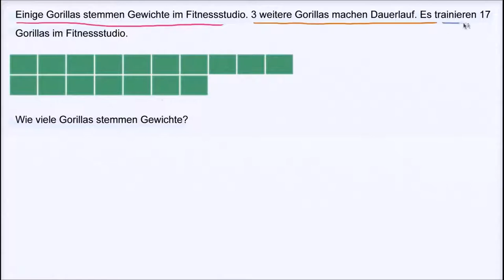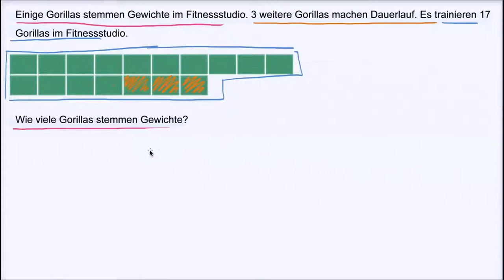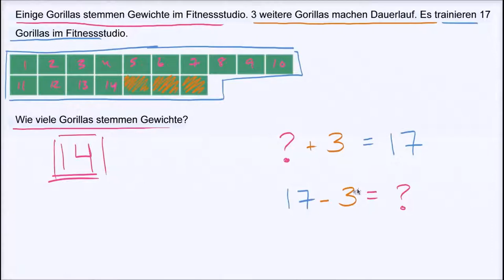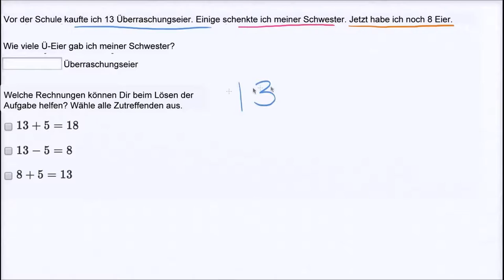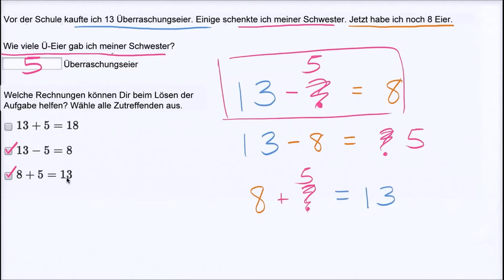Trainierende Gorillas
In diesem Video geht es darum Textaufgaben in Rechenaufgaben umzuwandeln, die es dann zu lösen gilt. Dass es nicht nur einen Lösungsweg gibt, kannst Du Dir bestimmt schon denken. Viele Wege führen nach Rom und auch ins "Gorilla Fitnessstudio". Und dass in der zweiten Aufgabe die Überraschungseier mit der Schwester geteilt werden, finde ich besonders nett.